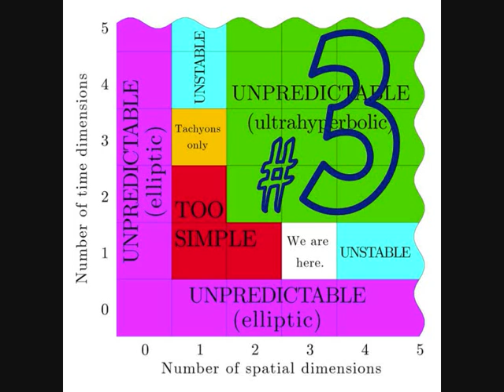Top 10 Albums of 2010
This video has my top 10 favourite albums of 2010. Always contentious so please comment and rate!

1. The Suburbs - Arcade Fire
2. Plastic Beach - Gorillaz
3. We Are Here - Apparatjik
4. Uneasy Lies The Crown - The Domino State
5. Night Work - Scissor Sisters
6. 360° At The Rose Bowl - U2
7. Come Around Sundown - Kings Of Leon
8. Heligoland - Massive Attack
9. 25 - a-ha
10. Broken Bells - Broken Bells

Honourable mention to:
This Is Happening - LCD Soundsystem
My Beautiful Dark Twisted Fantasy - Kanye West
Danger Days... - My Chemical Romance
Postcards From A Young Man - Manic Street Preachers

Copyright - all of the material in this video is that of the ten artists featured and I do not claim to have created any of it myself.